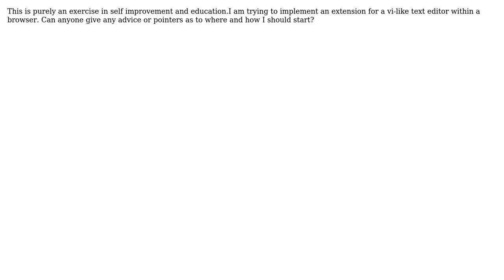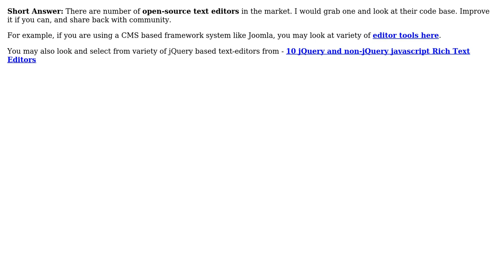Software Engineering: How to implement a text editor in a browser? (3 Solutions!!)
Software Engineering: How to implement a text editor in a browser?

With thanks & praise to God, and with thanks to the many people who have made this project possible! | Content (except music & images) licensed under CC BY-SA | Music | Images & others | With thanks to user Yusubov user RichardTowers user cobie user 9000 and the Stack Exchange Network Trademarks are property of their respective owners. You are responsible for your own actions.